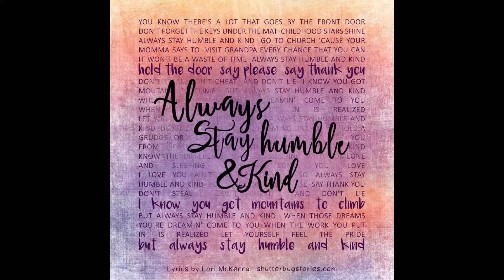always humble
Quote for this Year